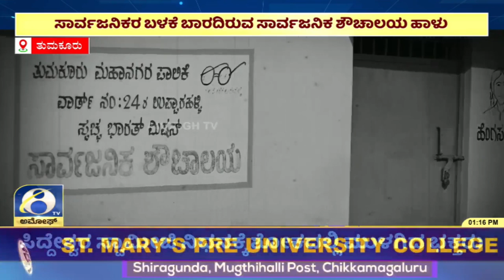ತುಮಕೂರು ನಗರದ ಉಪಾರ ಹಳ್ಳಿ 60 ಅಡಿ ರಸ್ತೆ ಪಕ್ಕದಲ್ಲಿನ ಶೌಚಾಲಯದ ದುಸ್ಥಿತಿ | AMOGGH TV